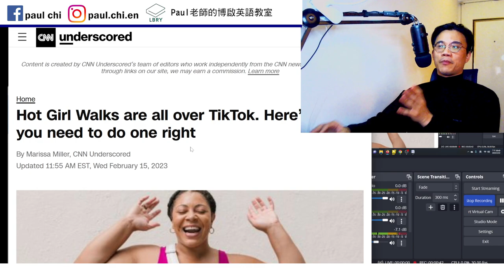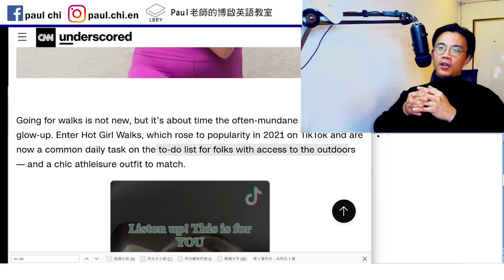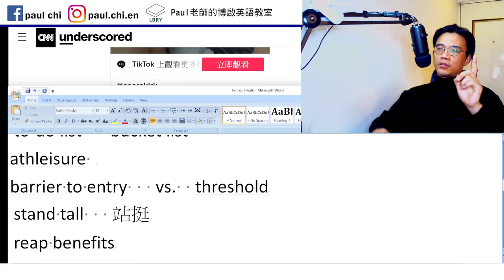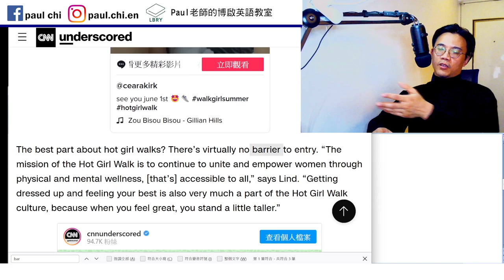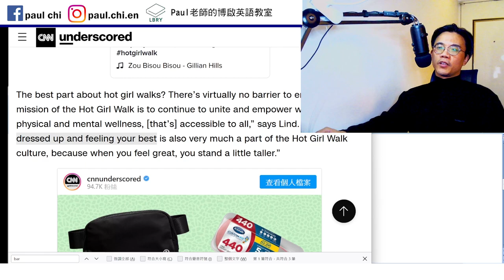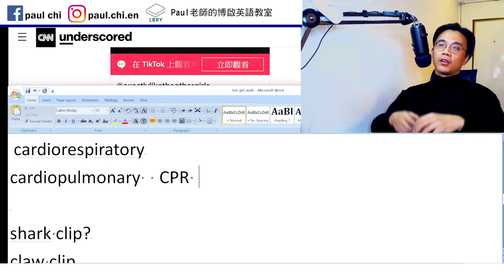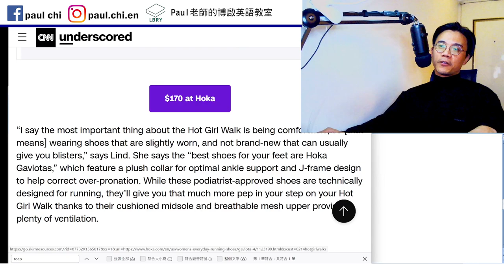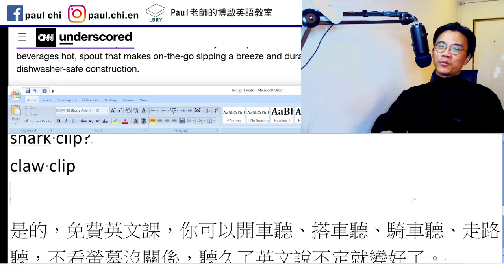【ep 636】西方最流行的「辣妹走」(hot girl walk)健身法，「鯊魚夾」的英文怎麼說啊？｜多益｜雅思｜托福｜單字｜文法｜聽力｜手把手帶著你閱讀英文！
Notes:
免費每日英文課：西方最流行的「辣妹走」(hot girl walk)健身法，「鯊魚夾」的英文怎麼說啊？｜多益｜雅思｜托福｜單字｜文法｜聽力｜手把手帶著你閱讀英文！

to-do list   bucket list
athleisure
barrier to entry   vs.  threshold

stand tall   站挺
reap benefits
cardiorespiratory
cardiopulmonary  CPR

leggings

fanny pack

shark clip?
claw clip
treadmill

LBRY: Paul老師的糟糕英語教室